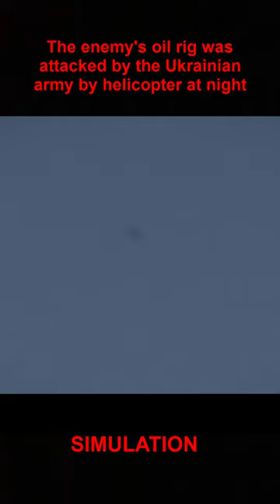The enemy's oil rig was attacked by the Ukrainian army by helicopter at night